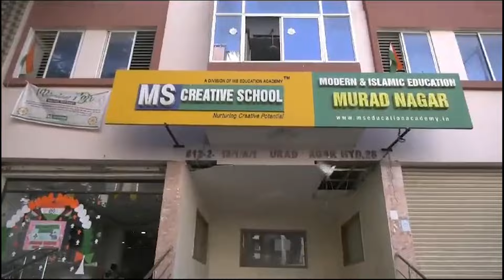Telangana Waqf Board Releases Imaam and Mouzzans Salaries | IND Today